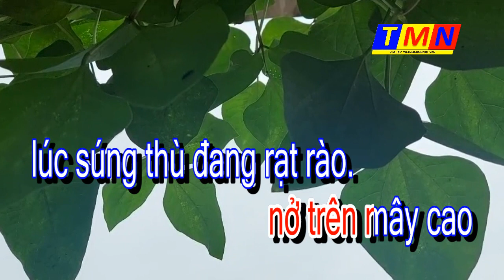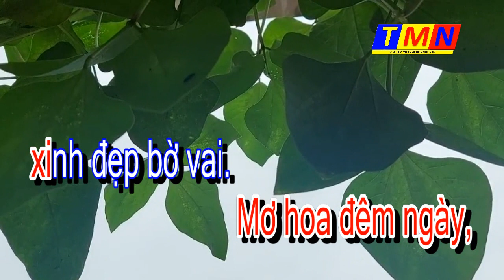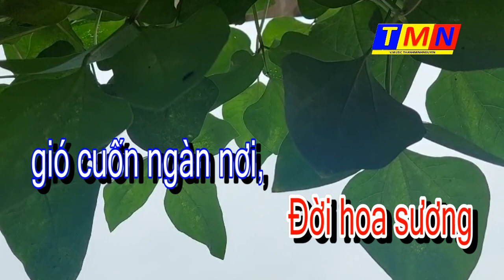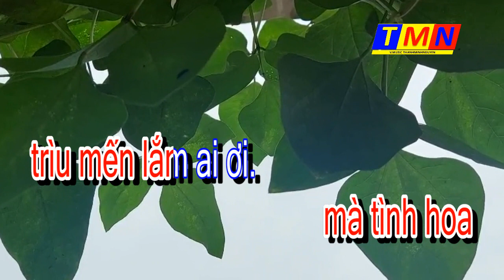[KARAOKE] Hoa không gian (Bảo Thu Pre.75) – Tone Nam (Am)